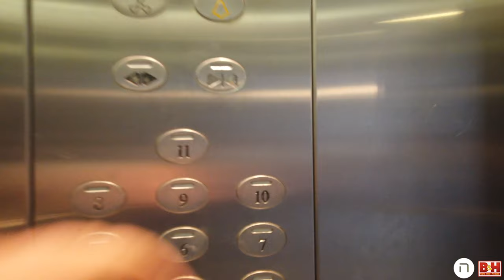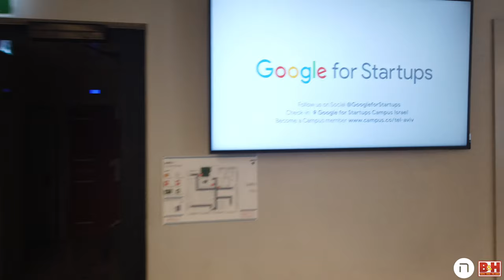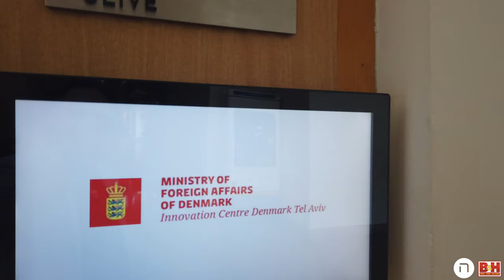Two Young Gun Powerhouse VCs Investing In Israeli Tech! #351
Well, this day was unbelievable. Met with literally some of the smartest people I know!

Started the day at Disruptive.vc meeting the one, the only Tal Barnoach, an old friend and a major powerhouse in the Israeli tech landscape! Major shoutout to Ziv Elul, the king!

Also, shoutouts to Anodot, Beamr (Mitch Schneider), and ironSource!

We talked about Tal's investment philosophy and my criteria to work with companies, among many other things. Of course, we also talked about my next meeting, Yaniv Golan from Lool ventures!

Then had a conference call with FB using a Mac from Google for Startups while wearing an Apple tee. Special guest appearance by the Marta!

Then lunch with Yaniv, which didn't go as planned. Long story but great conversation including shoutouts to Avichay Nissenbaum, Max Marine. and Tony Saigh!

Ended the day at the Hilton giving a lecture to some awesome Danish entrepreneurs.

An incredible way to end the week. Loved being the least intelligent person in this episode!